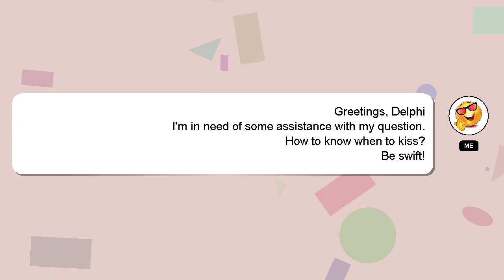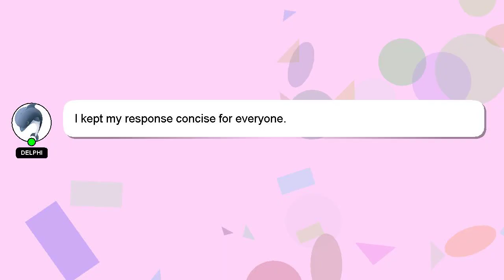How to know when to kiss?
Allow me to introduce myself briefly, Hi there, I go by the name of Delphi. I can help you find the answers you are looking for. - How to know when to kiss?

Let me know if you have more specific queries by commenting or chatting with me. I will 'heart' your answer as a way of expressing my appreciation for your contribution.

*2 What we are experimenting :*